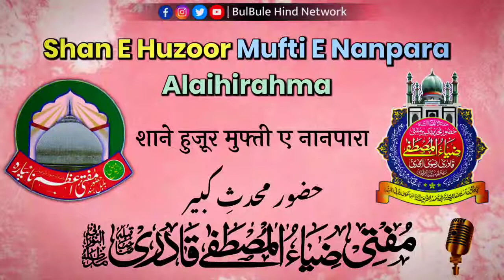Shan E Huzoor Mufti E Nanpara By Huzoor Muhaddis E Kabeer Allama Zia Ul Mustafa Qadri Amjadi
𝗩𝗼𝗶𝗰𝗲 —
Wali Ibn E Wali
Faqeeh Ibn E Faqeeh
Ameer Ul Momineen Fil Hadees
Jaanasheen E Huzoor
Mumtaz Ul Fuqaha Wal Muhaddiseen
Ustaad Ul Ulama
Mashayikh Ghazali E Daurañ
Raees Ul Munazireen
Khalifa E Huzoor
Khalifa E Huzoor
Bazu E Huzoor
Huzoor Sayyedi Sarkar Muhaddis_E_Kabeer Hazrat Allama Maulana Al'Haj Ash'shah Mufti Muhammad ZiaUlMustafa Sahab Qibla Qadri Razvi Amjadi Maddeh Zillahun Noorani (Ghosi Shareef UP)

𝗧𝗶𝘁𝗹𝗲 — Shan E Huzoor Mufti_E_Nanpara Alaihirahma
𝗘𝘃𝗲𝗻𝘁 — 25th Urs Mufti E Nanpara Alaihirahma
𝗩𝗲𝗻𝘂𝗲 — Nashik Maharashtra
𝗗𝗮𝘁𝗲 —
❀ 𝗗𝗲𝘀𝗶𝗴𝗻 & 𝗨𝗽𝗹𝗼𝗮𝗱 𝗕𝘆  ❀
Khargapur Madhya Pradesh India
Click 👉🏻🔔👈🏻 Here To Get New Updates & Notification